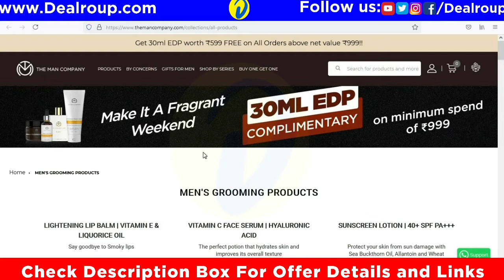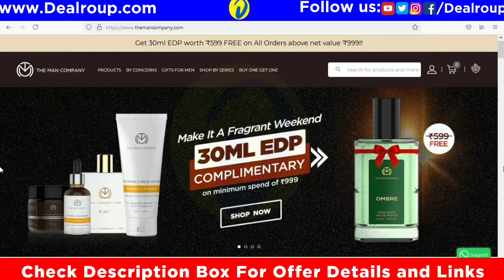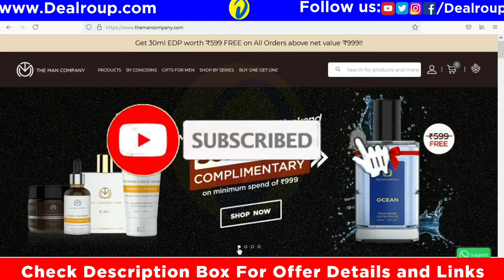The Man Company Offer Sale: Get 30ml EDP worth ₹599 FREE 😍😍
offer Details...
TheManCompany Offer

😱 Get 30ml EDP worth ₹599 FREE😍 on Orders above ₹999